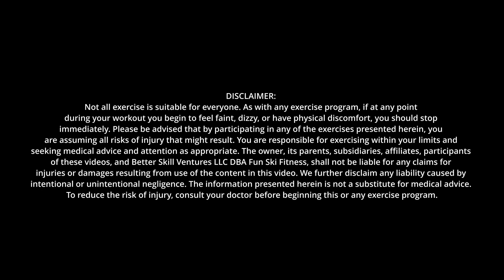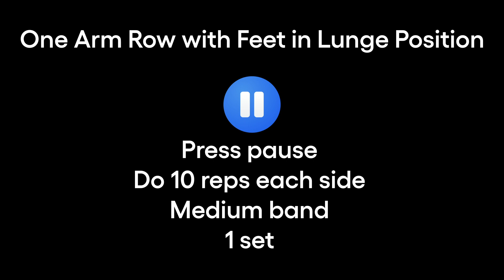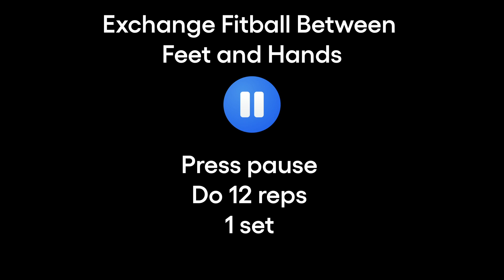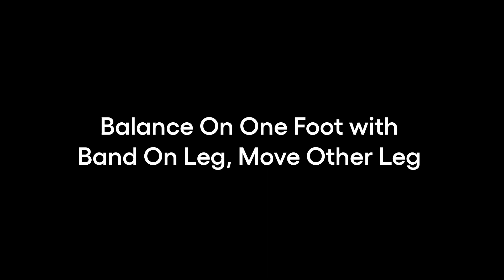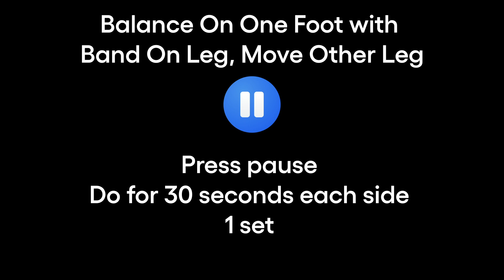Ski Workout Phase 1, Routine 5 – Follow along to improve ski posture, balance, core, leg endurance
This skier’s workout continues to build on previous workouts. Work on posture is added.

Balance and core exercises specific to skiing muscle memory are included. Ankle flexing coordinated with hamstring pulling motion is included to practice getting out of the “back seat.”

Fun foot tipping exercises related to skiing are worked. All exercises are directly related to skiing to build muscle memory.

See the companion explanation video for a detailed description of how to do all of the exercises and how the exercises are directly related to skiing.